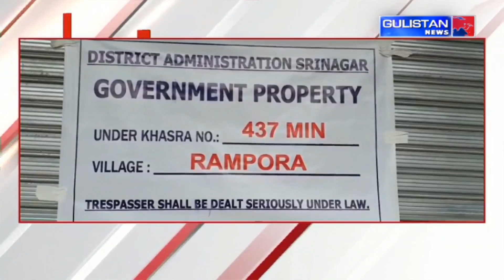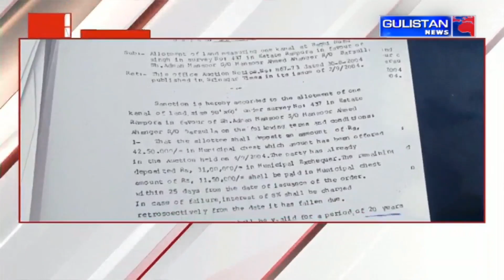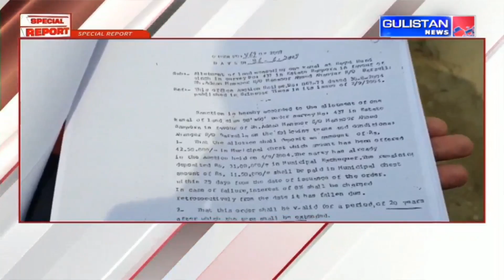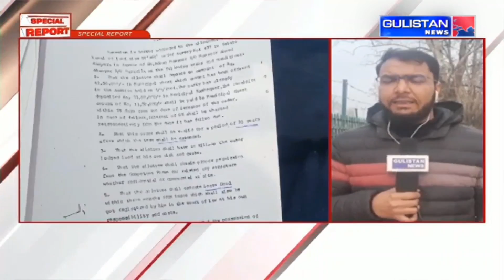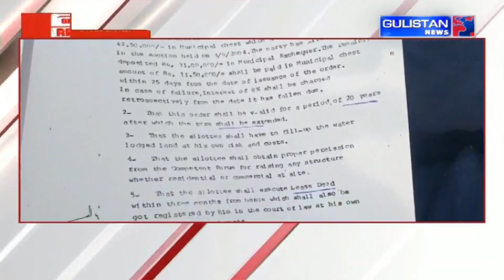Special Report of Jammu and Kashmir by Gulistan News